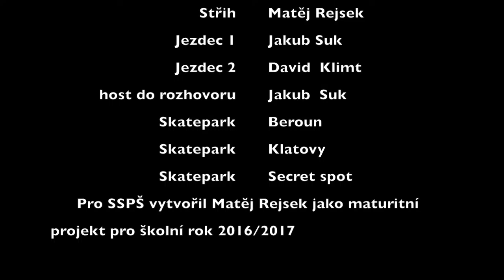BMX - MP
1. část maturitního projektu: Freestylové sporty ve skateparku. ig: @olivertwistt